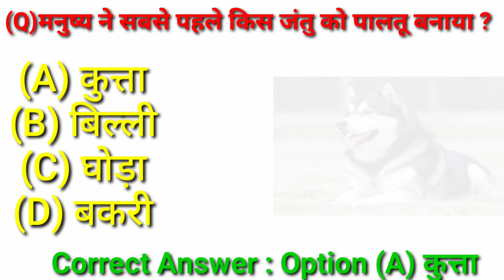#13 Human ka first pet animal world me Manuaya ka first paltu animal pet animal of the world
#13 Manuaya ka first per animal world me Manuaya ka first paltu animal pet animal of the world

#13 Human na kis Janwar ko phala pultu banaya

Kasi antriksh ko yartri ma kaisa dhakhi milta hai
kasi antriksh ko yartri ma kala dhaki milta hai

ATM ka pura roop key hai
email aur atm ka pura roop key hai
ATM ka pura naam
ATM ka pura naam kya hai
ATM ka pura pin bhul gaya ko kya kare
ATM ko pura number kaisa nikala
ATM ka pura jankari
ATM ka pura pin kaisa change kare
ATM ka pura naam likhiga
automatied teller machine